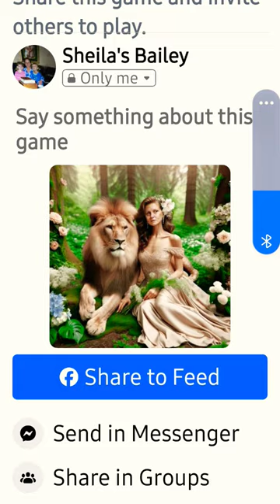March 15, 2024